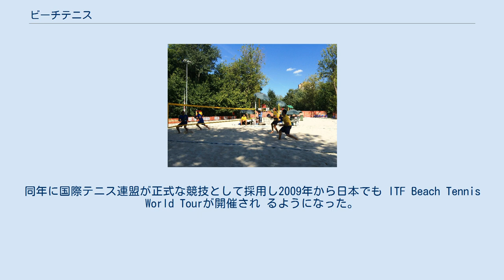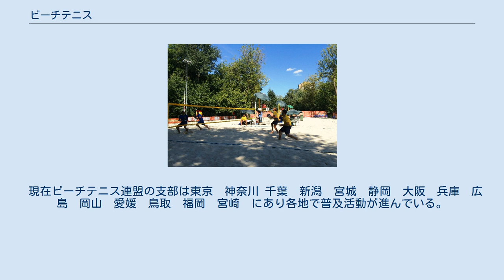ビーチテニス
ラケット（パドル）とボール ビーチテニス（Beach Tennis）とはパドル（Paddle）と呼ばれる特殊なラケットを使い、ネット越しにボールを空中で打ち合う競技である。
テニスとバドミントンを融合させたようなスポーツ。
 スコアのカウント方法は、通常の硬式テニスとほぼ同じである。
 パワーを使ってショットを決めるよりも、いかにボールをコントロールするかというテクニックの方が重要である。
ドロップやロブを使い相手の陣形を崩してポイントを奪う。
 右サイド、左サイドでそれぞれ役割がある。
 1980代後半にイタリアのラベンナで発祥し 2008年に神奈川県藤沢市の鵠沼海岸で 競技の普及が始まった。
同年に国際テニス連盟が正式な競技として採用し2009年から日本でも ITF Beach Tennis World Tourが開催され るようになった。
 テニス協会にビーチテニス委員会が設置され 楽天ジャパンオープン大会の会場　有明テニスの森　特設ビーチテニスコートで全日本選手権 が開催される。
 現在ビーチテニス連盟の支部は東京　神奈川 千葉　新潟　宮城　静岡　大阪　兵庫　広島　岡山　愛媛　鳥取　福岡　宮崎　にあり各地で普及活動が進んでいる。
 日本ビーチテニス連盟は日本テニス協会の協力団体として認可されている。